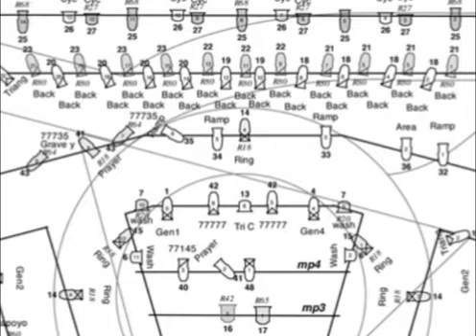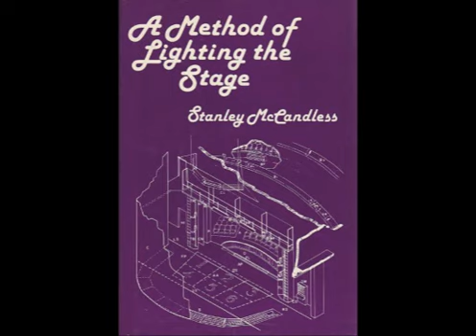El diseñador de iluminación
Cuál es el origen de la disciplina.
Guión: Eduardo Mier
Narración: Mariana Mancera